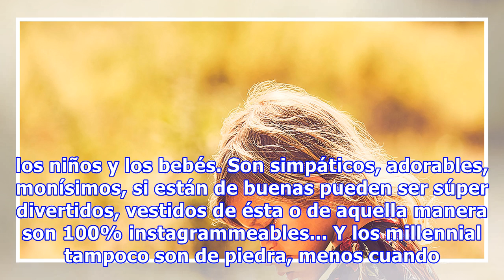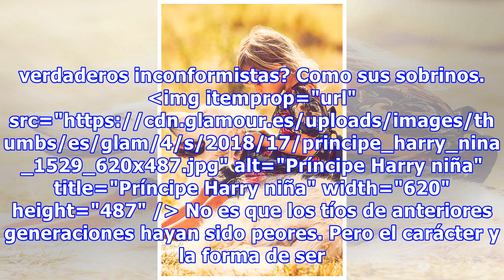¿Por qué los millennials están obsesionados con sus sobrinos?